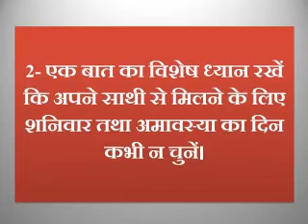पत्थर दिल इंसान भी आपके प्यार को दोबारा पाने के लिए तरस जाएगा | Khoya Pyar Pane ka Mantra in Hindi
पत्थर दिल इंसान भी आपके प्यार को दोबारा पाने के लिए तरस जाएगा | Khoya Pyar Pane ka Mantra in Hindi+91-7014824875
अगर आप के साथ भी कोई इस तरह का घटना है| जिसे की आप का प्यार आप से दूर हो गया है और आप फ़ी असे पाणे प्यार को पाने की कोशिश कर रहे है| तो अब आप को चिंता करने की कोई जरुरत नही है आप हमारे पंडित जी की सहायता ले सकते है| पंडित जी का खोया प्यार पाने का तरीका का उपाय कर के आप आसानी से अपने खोया हुआ प्यार फ़ी से पा सकते है| अपने जीवन को खुशियों से भर सकते है| अपने खोया हुआ प्यार को पाने के लिए आप आज ही हमारे पंडित जी से संपर्क करे|